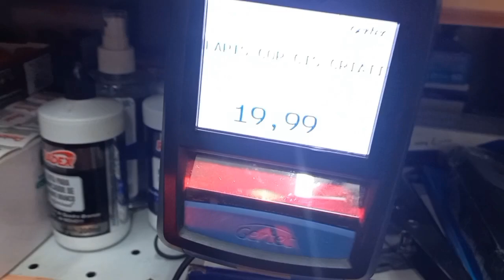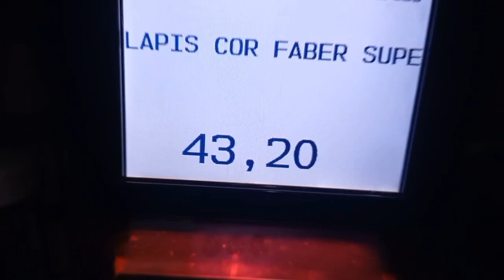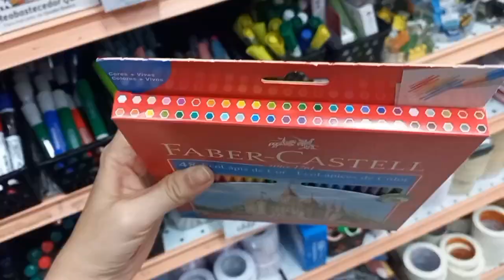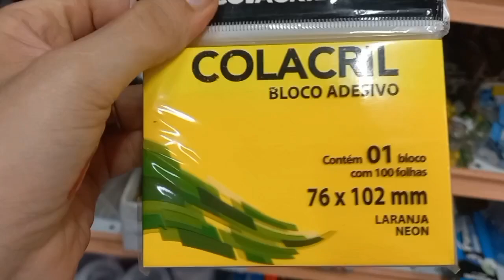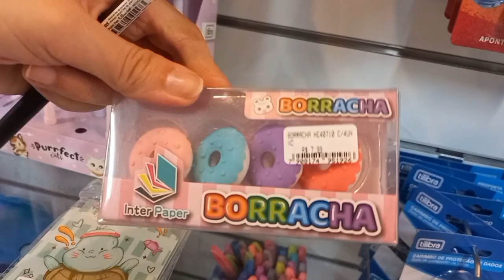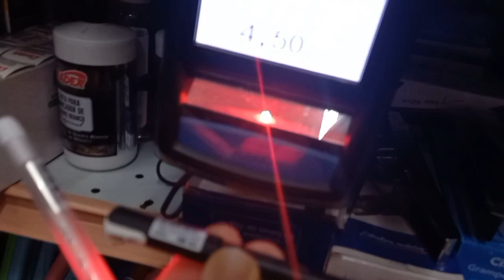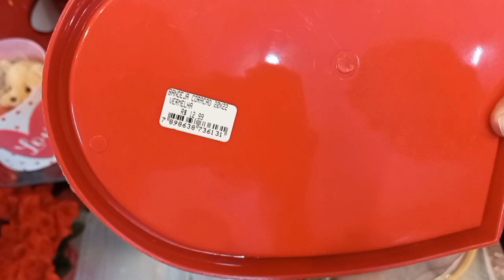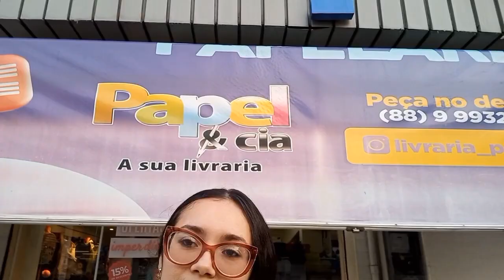Levei o Meu Filho para escolher o Presente de Aniversário dele 😍 Olha o que compramos 💖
✨💖 Olá meus amores! Tudo bem com vocês? 🥰 Espero que sim! Comigo está tudo bem, graças à Deus! 🙏🏻

♡ Comprinhas 💖  ♡

 ♡ No vídeo de hoje vou mostrar para vocês uma papelaria onde levei meu filho para escolher o presente de aniversário dele, ele amou. 🥰  🙏🏻

  Eu estou muito feliz e sou grata por tudo na minha vida! 🥰🙏🏻💖

▶️ MEU INSTAGRAM: @vdelfino025

Assista também ⤵️

 ➡️ Playlist do Diário da Construção 🏡💖